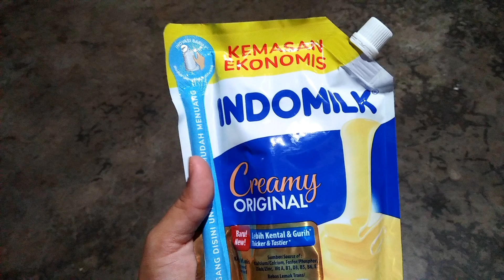cara membuat bunga dari kemasan susu kental manis || bunga gerbera dari kemasan susu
hai semuanya jumpa lagi di chanel youtube saya murni di video kali ini saya membuat bunga dari plastik kemasan susu kental manis nih siapa nih belum pernah bikin.
yuk bikin bersama saya, caranya gampang banget loh
jika kalian ingin saya buat bunga apa langsung komen dibawah ya...
jangan lupa untuk selalu dukung chanel youtube saya dengan cara klik like subscribe dan juga tekan tombol loncengnya ya supaya kalian tidak ketinggalan notifikasi video video terbaru dari saya terima kasih